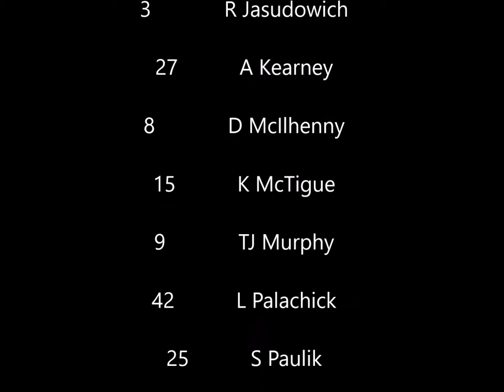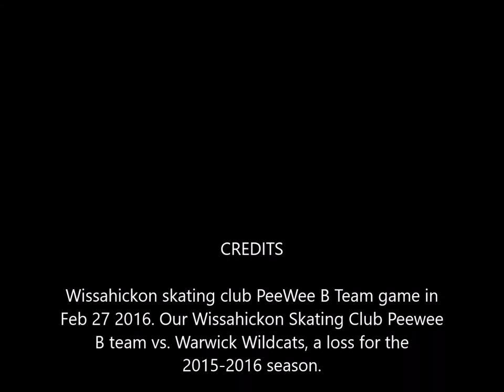Wissahickon Warriors vs Warwick Wildcats Feb 27 2016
Wissahickon skating club PeeWee B Team game in Feb 27 2016. Our Wissahickon Skating Club Peewee B team vs. Warwick Wildcats, a loss for the 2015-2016 season.